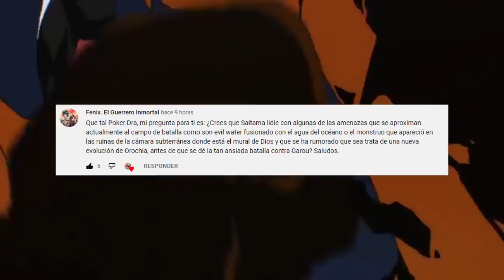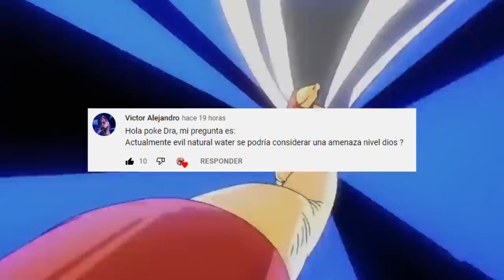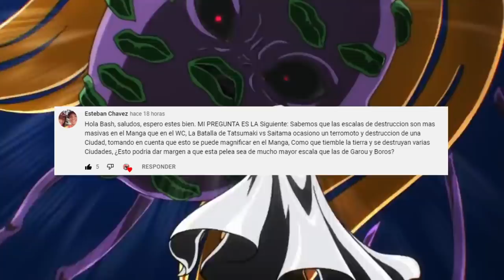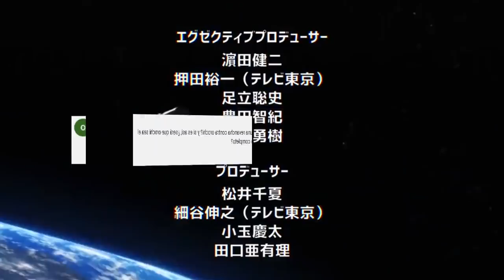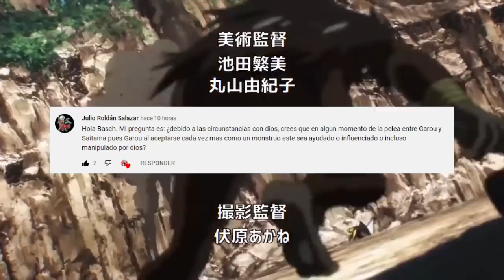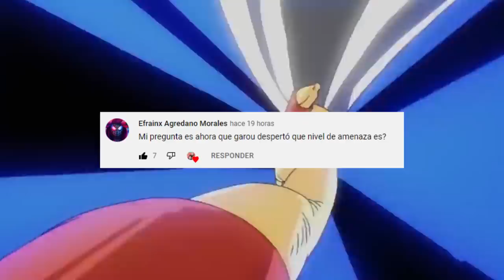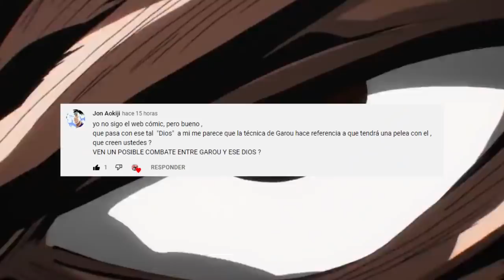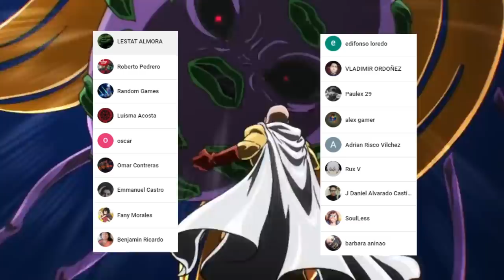La REVANCHA de GAROU vs OROCHI ???🤯 SAITAMA Derrotara a EVIL Natural Water ??? One Punch Man PYR 12